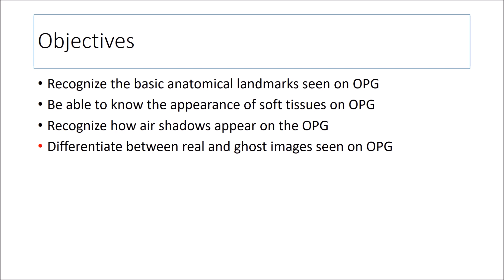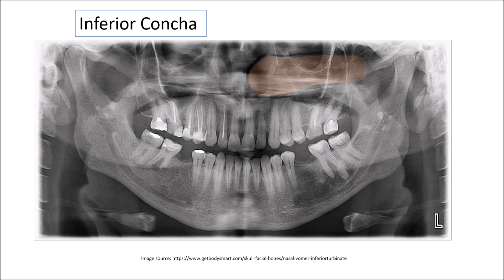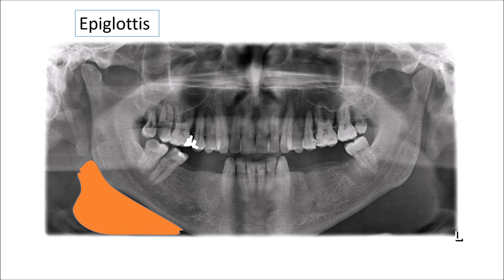Superimposed Anatomical Landmarks Seen on OPG 1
This video shows the images of soft tissues superimposed om OPG